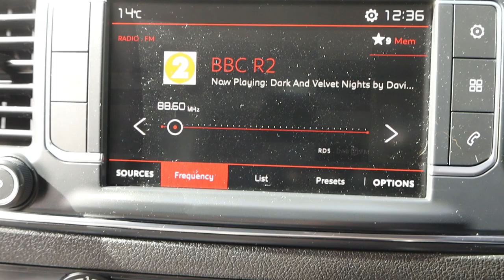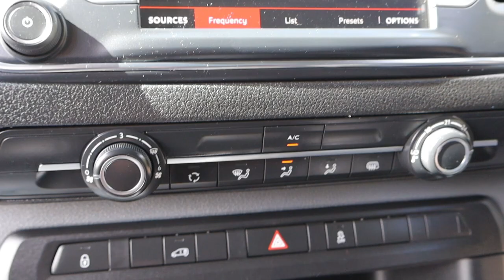LA18 OWR 2018 (18) CITROEN DISPATCH BLUE 1000 ENTERPRISE S/S EURO 6 115BHP 6 SPEED M MWB PANEL VAN